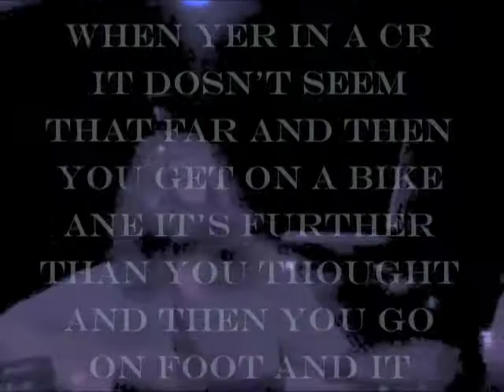obchod goes to morridor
we:
christopher cockbox on guitty
bobo on guitty witty
octurbo on kelseys